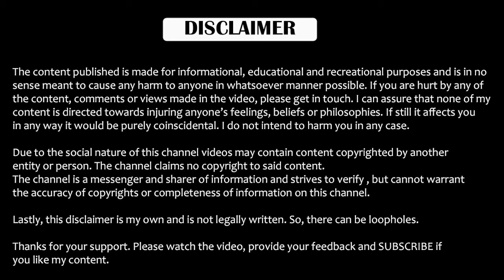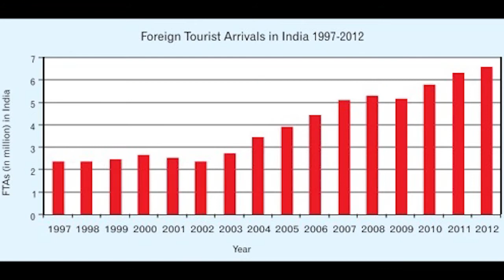क्या राम मंदिर को वापस तोड देंगे? Is it possible to demolish Ram mandir ever again?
Many people just challenged that they will destroy Ram mandir once again so is it possible?
Ayodhya development and tourism projects will play a big role in protecting ram mandir for a longer time

Ayodhya ram museum
Ram mandir
World's largest Ram statues
Saryu river cleaning project
Ram ayodhya railway station retransformation
and many such projects

In which the governemnt has invested crores of money to develop Ayodhya as an International tourism hub